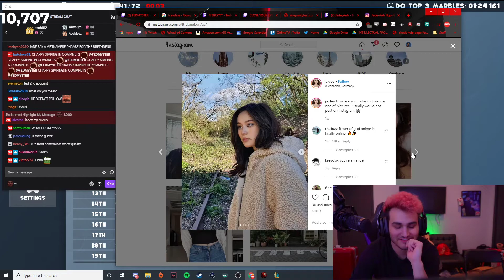Jadeyanh " I'm Not A Transgander I Just Have A Fat P*ssy"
Twitch Fails, Jadeyanh " I'm Not A Transgander I Just Have A Fat P*ssy"